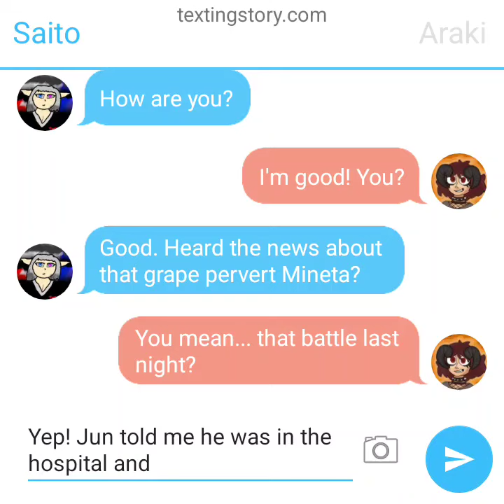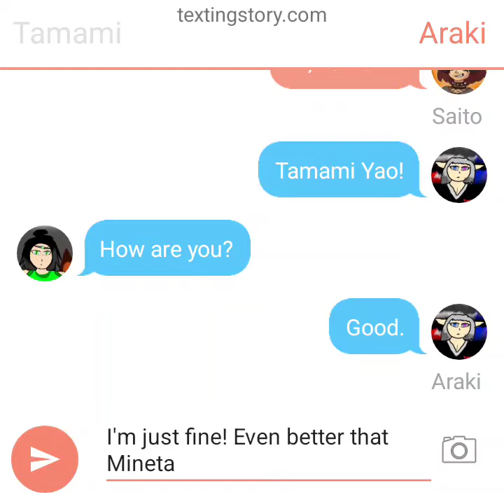Testing textingstory.com!!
This is a test of textingstory.com using Saito Shin, Araki Kohaku, and Tamami Yaoyorozu from my 2022 fanfiction My Hero Academia: New Heroes.

A vote on PENUP is open and will decide which of my fanficitons should get the first real text story